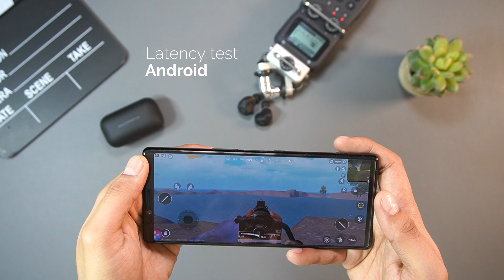TWS Paling Laku di e-Commerce! Full Review Soundpeats Truengine SE (Indonesia)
Masih dari TWS Soundpeats, kali ini bro Dani nyobain Truengine SE yang pernah jadi item paling laku di Amazon. Gimana suaranya? Tonton aja deh..

Tonton videonya sampai selesai, kalo mau skip bisa dengan timestamp di bawah.

00:00 - Intro
00:31 - Kelengkapan
00:53 - Desain & Build Quality
01:56 - Fitting
02:42 - Konektivitas & Baterai
03:38 - Pairing
05:20 - Codec & PUBG Latency Test
06:13 - Fitur & Sistem Kontrol
07:58 - Mic Test
08:24 - Kualitas Suara
09:53 - Kesimpulan